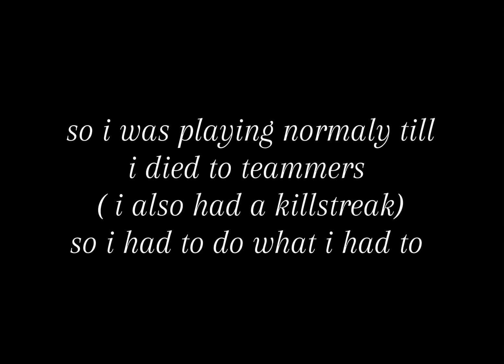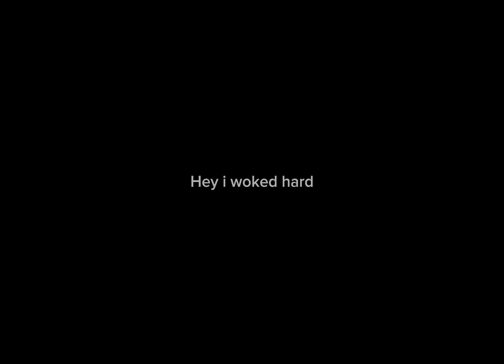destroying teammers and making them leave